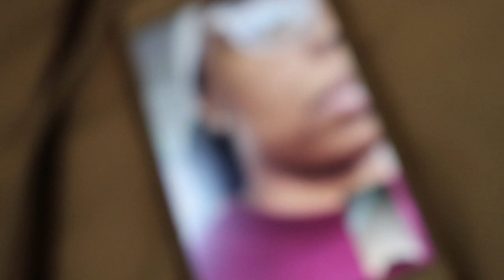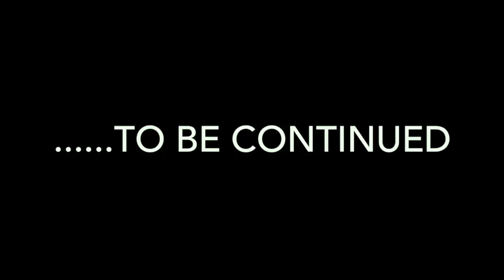The Day Before Jay Day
This video is basically me spending the day with my sister, but me shopping for my god son. Went to go get my sister's lashes done for the first time and she loved them.. wish I could've added more but that will be in the next blog :)